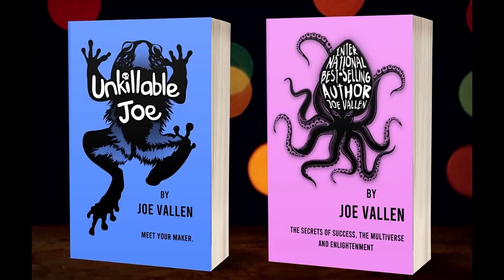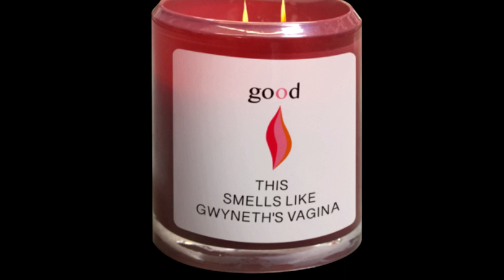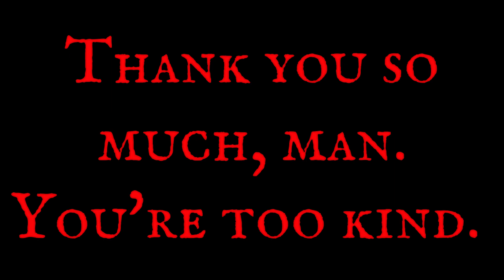Great Expectations - Should you expect Great things from this Movie? (see what I did there?)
This week on the channel for those who love all things film, we talk about a romantic Thriller from 1998 - Great Expectations
So, Is It Still Good?

"Dragon Steps" by Joe Vallen

- You can find Joe Vallen's Dark Comedy/Fantasy novels at your local book store (or pick up a signed paperback here)

Then, Pick up My Second Book - "International Best-Selling Author Joe Vallen" also on Amazon (or anywhere you get your books) here:

- To learn about knives, lights, watches and other EDC items, head over to our Gear Review Channel :
                                              5 Minute Knives

                                         Twitch.tv/Trash_At_Chess

- Follow me in Instagram: @joevallenwriter

                           (Look for the third book sometime next year.)